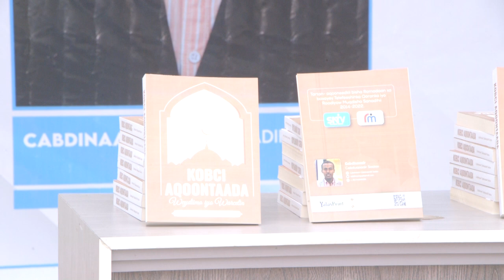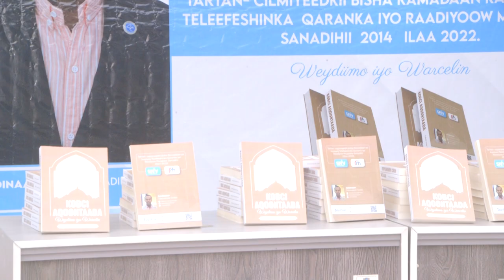Cabdinaasir Qoraaga Buugga Kobci Aqoontaada "Waxaan soo bilaabay buugaan qoristiisa sanadkii 2017".